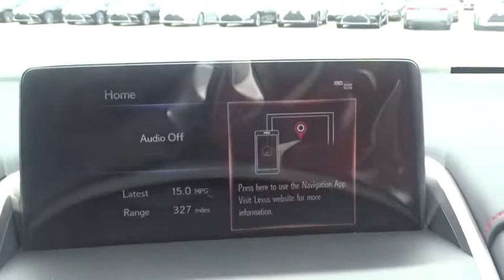2020 Lexus NX Chicago, Glenview, Palatine, DesPlaines, and Evanston, IL L20467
Nebula Gray Pearl New 2020 Lexus NX available in Chicago, Illinois at Fields Lexus Glenview. Servicing the Glenview, Palatine, DesPlaines, and Evanston, IL area.
2020 Lexus NX 300 F Sport - Stock#: L20467 - VIN#: JTJSARDZXL5015905

Axle Ratio: 4.117,Wheels: 18 x 7.5 F SPORT Split-5-Spoke Alloy,Deeply Bolstered Sport Front Bucket Seats,F SPORT NuLuxe Seat Trim,Radio: 8-Speaker Lexus Premium Sound System,F SPORT Door Scuff Plates,Front & Rear Performance Rods,High Clearance Lamp,Active Sound Control,Front Fog & Driving Lamp,F SPORT Side & Rear Badging,Unique Front Bumper w/Mesh Grille Insert,Turbo Boost Gauge and G-Meter,Unique Gear Shift,Enhanced LED Daytime Running Lights,Black Headliner,Metallic Sport Trim,Aluminum Pedals & Foot Rest,Lexus Enform Remote,Sport Tuned Suspension,Lexus Enform App Suite 2.0,Lexus Enform Wi-Fi,4-Wheel Disc Brakes,Air Conditioning,Electronic Stability Control,Front Bucket Seats,Front Center Armrest,Leather Shift Knob,Spoiler,Tachometer,ABS brakes,Automatic temperature control,Brake assist,Bumpers: body-color,CD player,Delay-off headlights,Driver door bin,Driver vanity mirror,Dual front impact airbags,Dual front side impact airbags,Four wheel independent suspension,Front anti-roll bar,Front dual zone A/C,Front fog lights,Front reading lights,Fully automatic headlights,Heated door mirrors,Illuminated entry,Knee airbag,Leather steering wheel,Low tire pressure warning,Occupant sensing airbag,Outside temperature display,Overhead airbag,Overhead console,Panic alarm,Passenger door bin,Passenger vanity mirror,Power door mirrors,Power driver seat,Power passenger seat,Power steering,Power windows,Radio data system,Rear anti-roll bar,Rear seat center armrest,Rear window defroster,Rear window wiper,Remote keyless entry,Roof rack: rails only,Security system,Speed control,Speed-sensing steering,Split folding rear seat,Steering wheel mounted audio controls,Telescoping steering wheel,Tilt steering wheel,Traction control,Trip computer,Turn signal indicator mirrors,Variably intermittent wipers,Front beverage holders,8 Speakers,Compass,AM/FM radio: SiriusXM,Exterior Parking Camera Rear,Auto High-beam Headlights,Distance pacing cruise control: Dynamic Radar Cruise Control,Emer